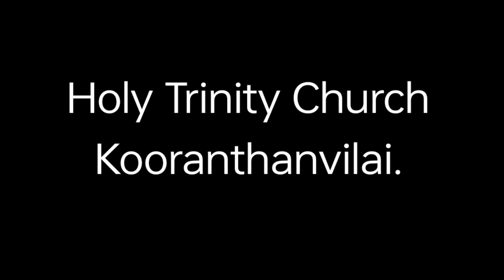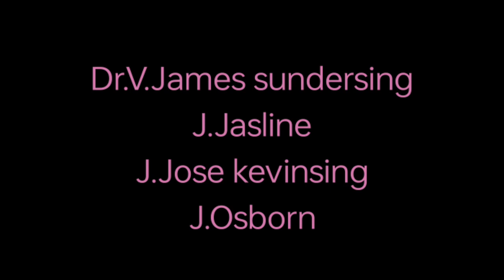Holy Trinity Church/ Kooranthanvilai/ Family Prayer. #2023